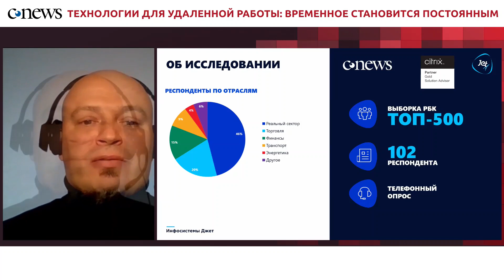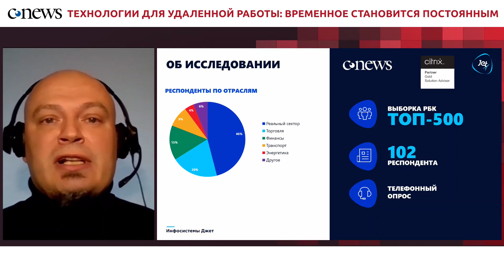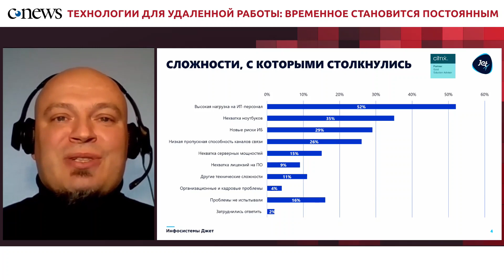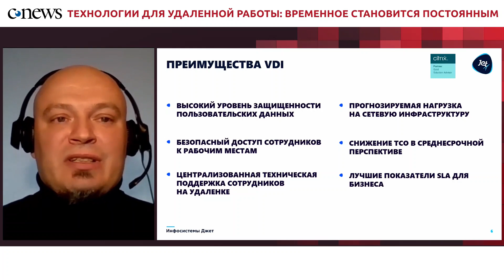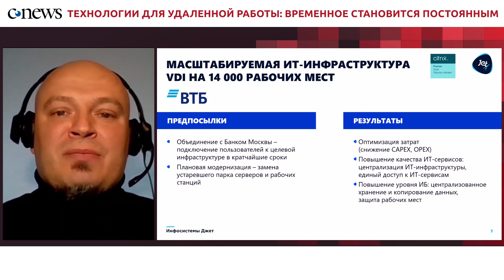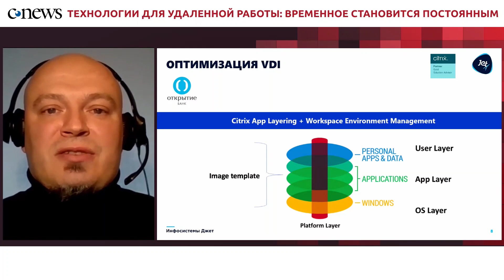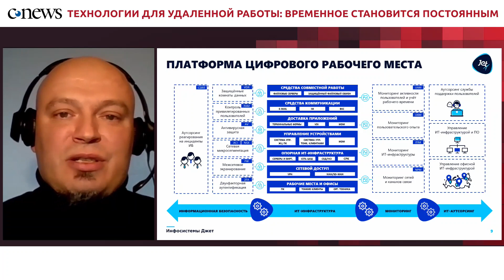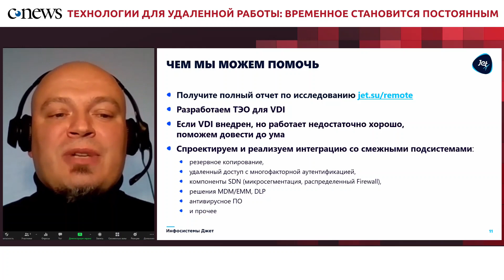Выступление Дмитрия Галкина, руководителя направления VDI «Инфосистемы Джет» на конференции Cnews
Как крупный бизнес справился с задачами организации удалёнки, и как планирует развивать ИТ-системы в связи с новыми реалиями, по итогам свежего исследования рассказал Дмитрий Галкин, руководитель направления VDI «Инфосистемы Джет»  в рамках конференции Cnews.
Также в видео вы узнаете о преимуществах и недостатках VDI и о примерах внедрений этой технологии в крупных организациях.

Подробнее о подходе «Инфосистемы Джет» к организации удаленной работы в крупных компаниях можно почитать